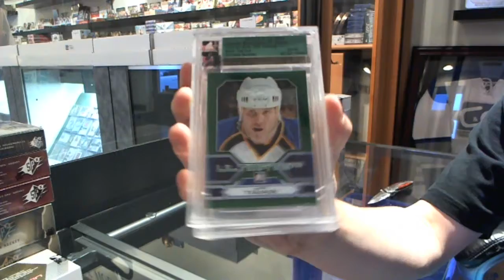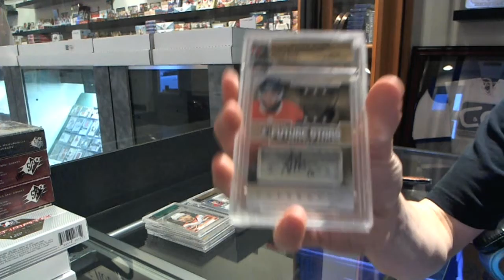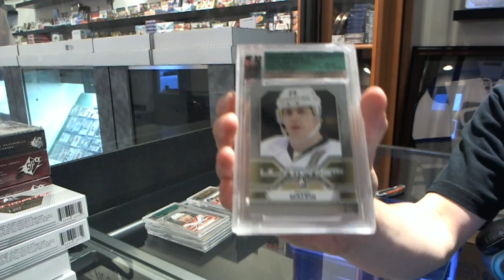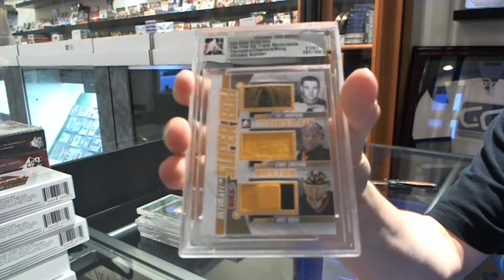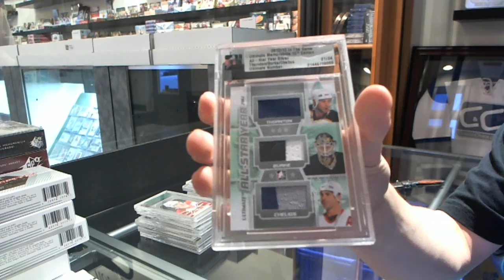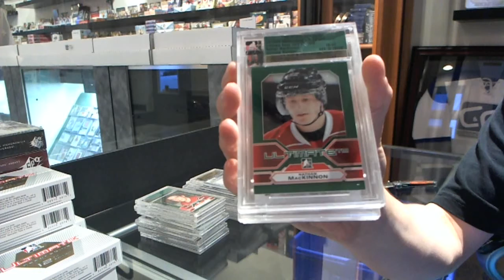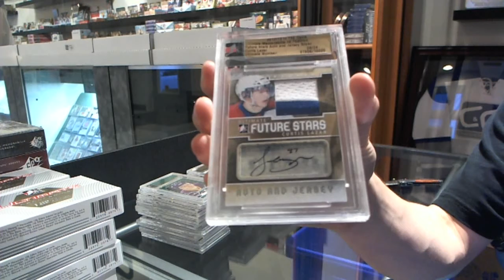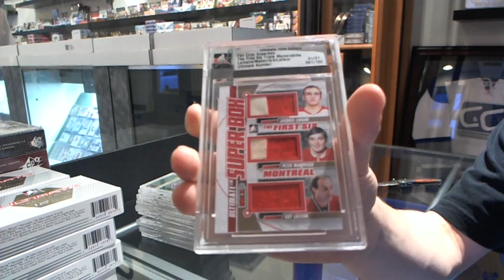12-13 ITG Ultimate 12th Superbox Hockey 2 Box Break - C&C #2354